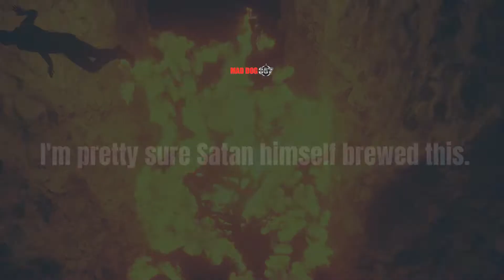Mad Dog 357 Mark of the Beast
Mad Dog 357 Mark of the Beast, 6 Million Scoville